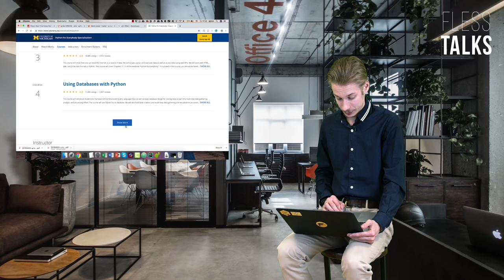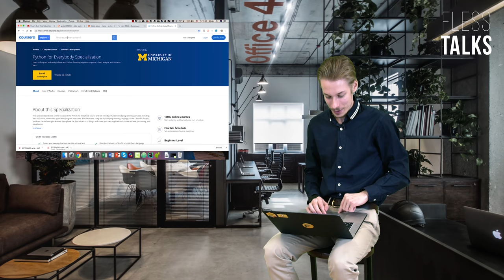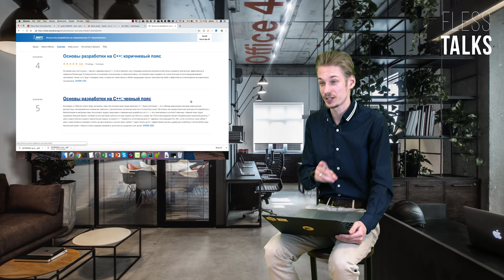Как "выучить" Python и C++ бесплатно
Проверил на себе: Python можно "выучить" на неплохом неинженерном уровне за неделю. С++ для того же уровня потребуют пару месяцев. Ниже ссылки на курсы по питону и плюсам, о которых идет речь в видео. Курсы можно пройти бесплатно, если подать заявку на финансовую помощь (рассказываю в видео, как).

Конечно, после этих курсов отнюдь не станешь нормальным программистом. Но автоматизировать свои текущие задачи, понять принципы программирования и дальнейшие шаги по становлению нормальным программистом (если есть такая цель) они 100% помогут. В общем, рекомендую: